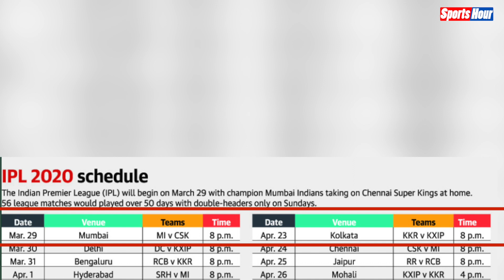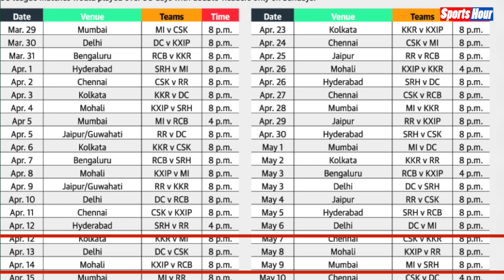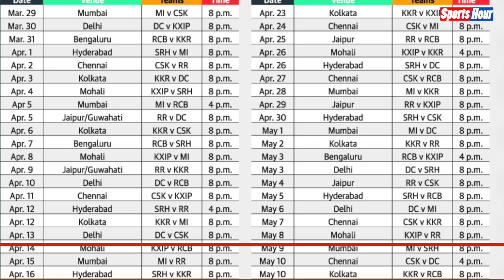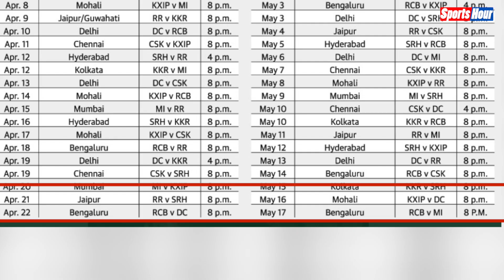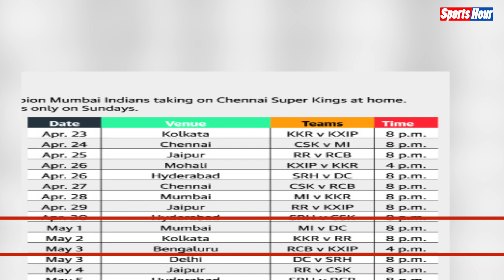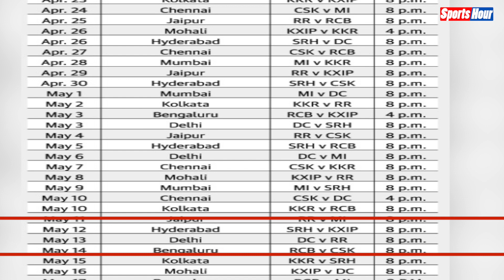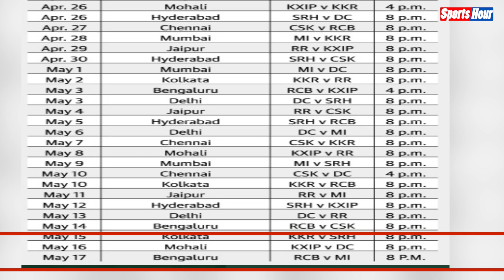जारी हुआ IPL 2020 का पूरा शेड्यूल, यहां दखिए कब और कहां होंगे सभी मैच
आईपीएल 2020 का आगाज 29 मार्च से होने वाला है..तो जानिए आईपीएल का पूरा शेड्यूल...जानिए कब और कहां होंगे सबी मैच।देखिए ये रिपोर्ट।